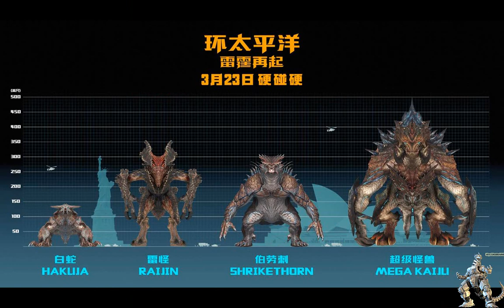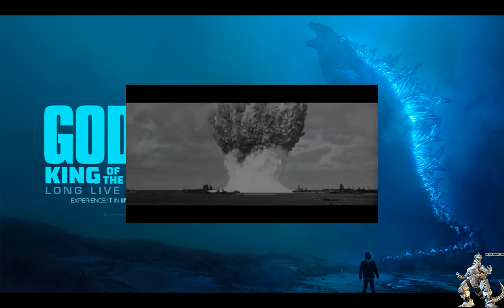Monster-guerra#6: King Ghidorah vs Mega-Kaiju (loquendo)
probablemente el ultimo vídeo que subo en este año.